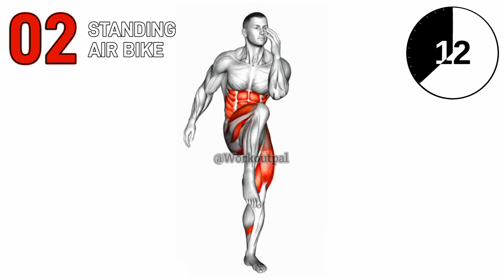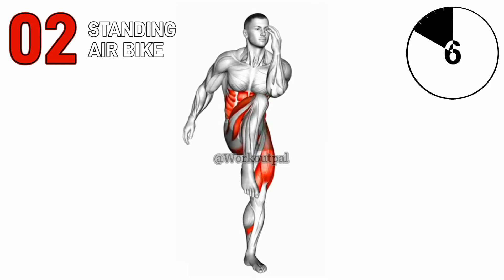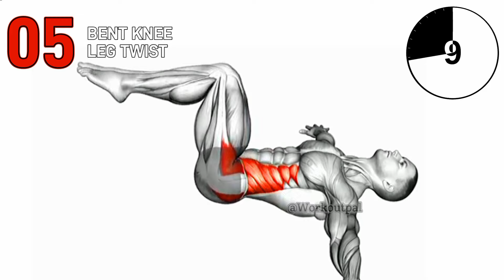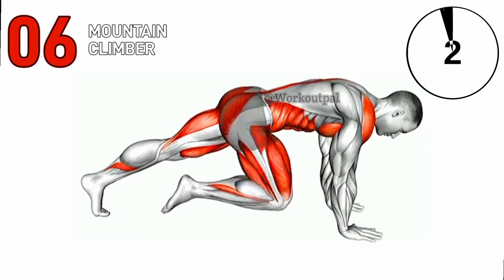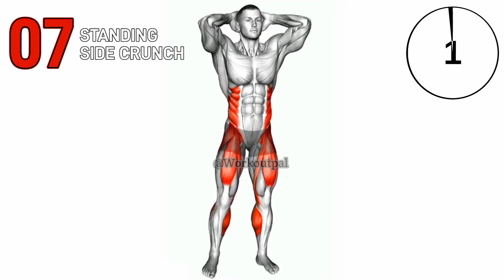Best Exercises for Belly and Side Fat (Lose love handles)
Best exercise to reduce love handles fat. Belly fat and side fat burning exercises. Exercise to lose love handles for men. love handles workout for women at home. Belly Exercises lose belly fat. side fat lose exercise for women.

0:00 Twisting crunch
0:30 Standing air bike
1:05 Oblique crunches floor R
1:40 Oblique crunches floor L
2:15 Bent knee leg twist
2:50 Mountain climber
3:25 Standing side crunch
4:00 Alternate oblique crunch R
4:35 Alternate oblique crunch L